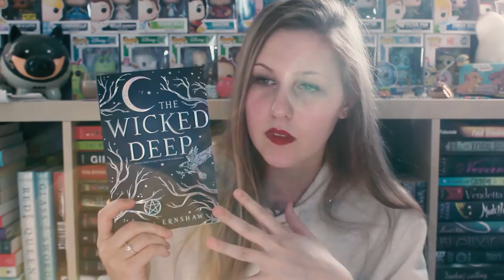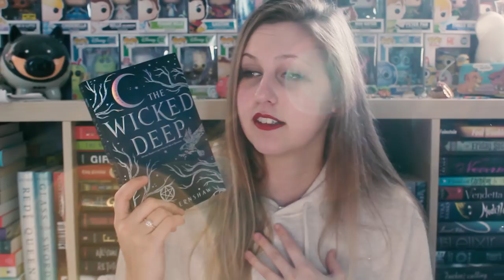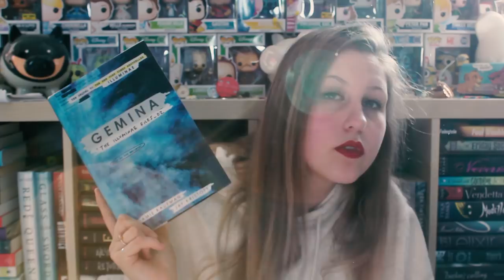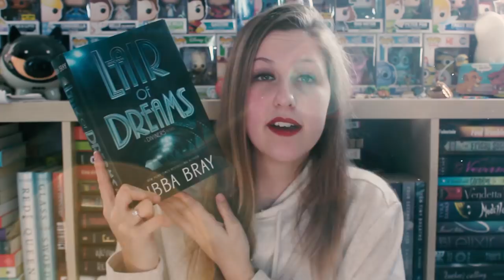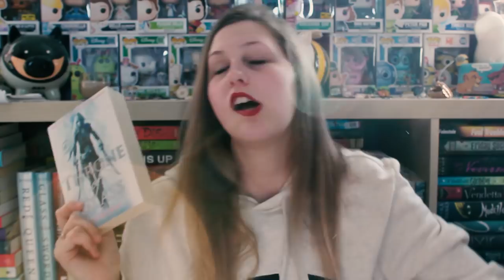BOOKS I NEED TO FINALLY READ IN 2018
I'm so behind on the times, sheesh.
The lighting gets better, I'M SORRY!